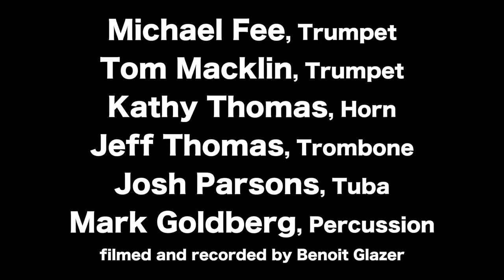Sovereign Brass, Show Pieces Excerpts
Just a couple of short excerpts from show pieces they can play.

That concert at Timucua included music from 5 centuries of composers.